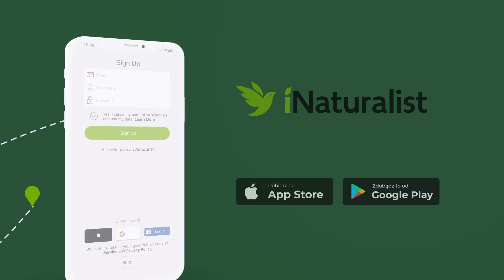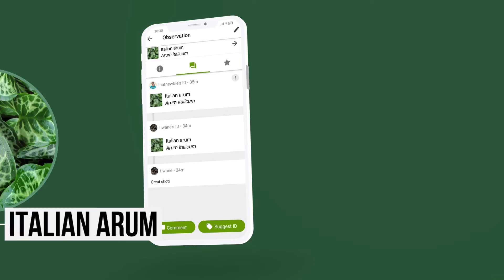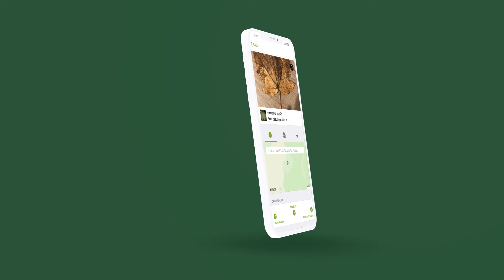European BioBlitz 2022 - Polskie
Witamy w pierwszym europejskim BioBlitzu! Chcemy, abyś pomógł nam zarejestrować gatunki przyrody żyjące w Twojej okolicy.

To kontynentalne wyzwanie odbędzie się w 44 krajach Europy w dniach 24 i 25 września. Dzięki niemu każdy może wziąć udział w ogólnoświatowym badaniu drzew, roślin i dzikich zwierząt, przyczyniając się do ochrony przyrody, wspierając rozwój badań naukowych i zagospodarowania gruntu.